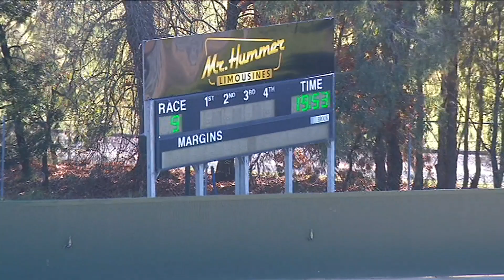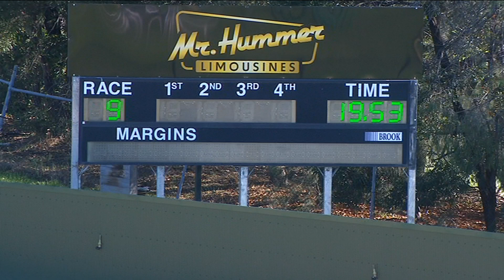HVL SUN 26 MAY 24 R9